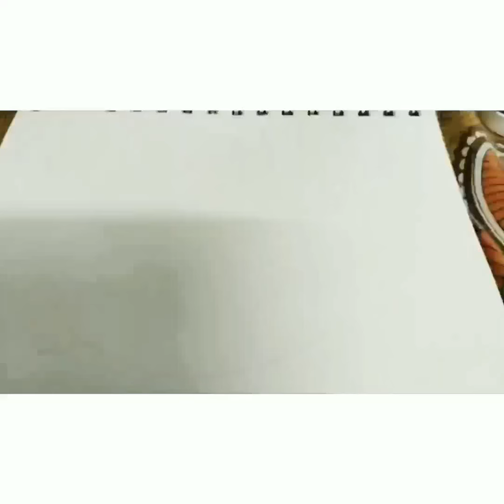WATER COLOR | The golden cage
Because we enjoy our Golden cage

color of the day
color Inst
fire on mind
water in heart
love art co